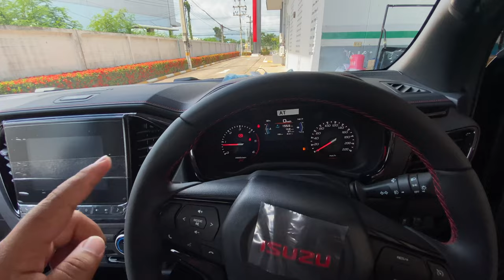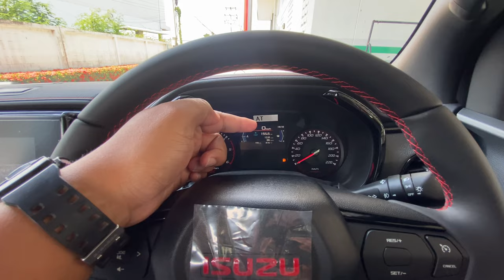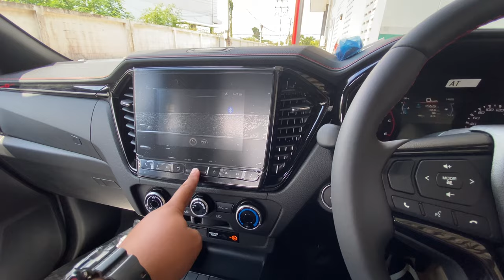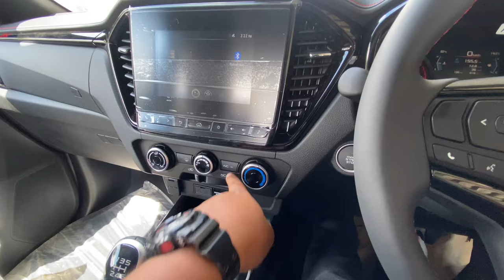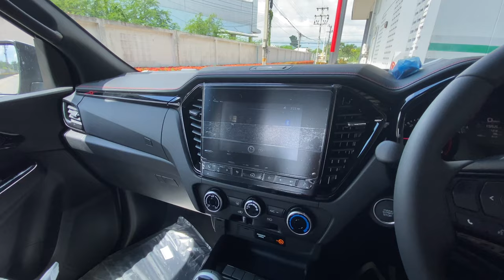อีซูซุ2021ภายใน X-Series แคป 2ประตูยกสูง รุ่นนี้ได้ปุ่มสตาทมาด้วย!!